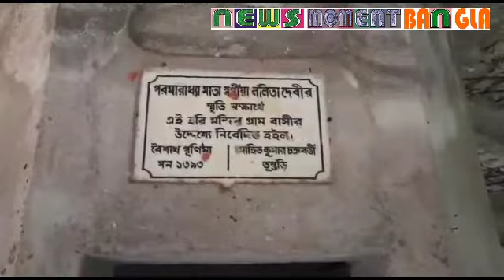9SEPT2020 ASANSOL/ REPORT RHEA CHAKRABORTY/রিয়া চক্রবর্তীর আদি বাড়ি পুরুলিয়ার বাগমুন্ডির তুনতুরি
REPORTED BY/VIKAS PRASAD VIDEO EDITED BY AMBIKA SHIL For News Moment English on 9TH SEPT 2020 ASANSOL/A SPECIAL REPORT ON RHEA CHAKRABORTY/রিয়া চক্রবর্তীর আদি বাড়ি পুরুলিয়ার বাগমুন্ডির তুনতুরি , under Asansol Municipal Corporation Dist -Paschim Bardhaman West Bengal Contact For More Details Editor(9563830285) & Dy Editor (Mkt) Sunita Mahato(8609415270